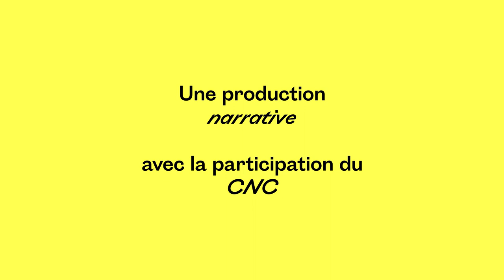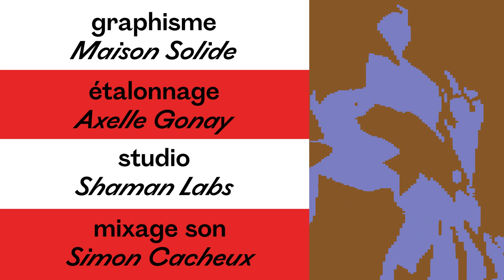Cher Futur Moi - Roland